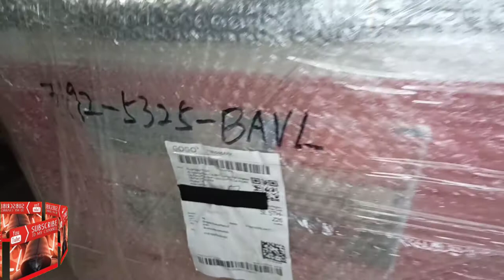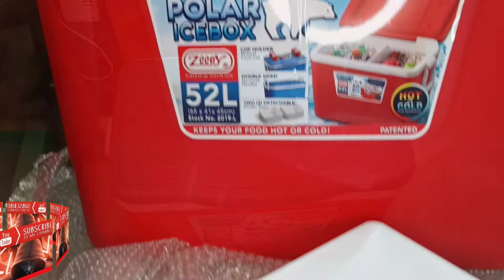UNBOXING : ZOOEY 52 L POLAR ICE BOX COOLER BOX WITH CUP HOLDER LID 52L 52 LITERS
brand: Zooey
capacity: 52 liters
available color: red, blue

UNBOXING : ZOOEY 52 L POLAR ICE BOX COOLER BOX WITH CUP HOLDER LID